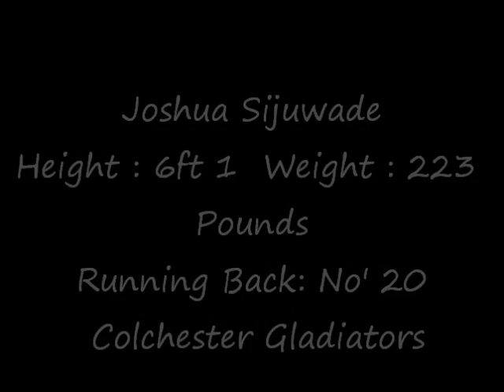Joshua Sijuwade 4 game Highlight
Josh Sijuwade is the first person to make a guest appearence on IvesTV. This is a short 4 game highlight clip - 3 regular season games and quarter final play off game. Josh plays Running Back for the Colchester Gladiators youth and was also team mate of mine at Filton Pride. Keep uptodate more highlights will be coming in the future. The song is by Eminem it has been used for the highlight video. Also Josh has made the highlight video hiself and has given me approval to use this on my channel.